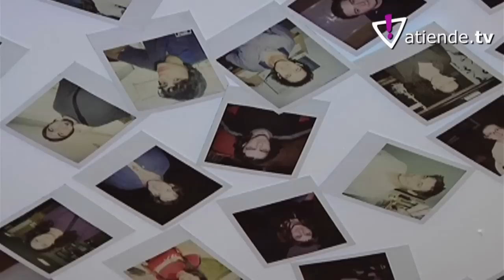YOMIMECONTIGO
Laura Boj es la artista de una obra que comenzó a realizarse en 2002 y que ahora se expone en el Hostal de Sal. La exposición se divide en tres trabajos simbólicos: pinturas a pastel, fotografías polaroid y dibujos en bolígrafos. Yomimecontigo es el nombre de la obra con el que Laura Boj intenta plasmar su visión sobre el yo y el ego o como según afirma ella misma, "es la búsqueda del propio yo".

La obra según explica la artista es un intento de buscarse a sí mismo y conocer la realidad desde otras perspectivas, en este caso desde los dibujos hechos a bolígrafo de todas las personas que ha ido conociendo durante todo el proceso de Yomimecontigo. En la primera parte del trabajo, Laura Boj muestra el "Sr. Ego" donde es consciente del ego. En "disfraces" la artista trata de transmitir que el yo ya conoce la existencia del ego y, por tanto, es responsable de sus propios límites y libertades.

Finalmente, el ego y el yo se siguen desarrollando en el autorretrato, una forma de verse y conocerse a través de los demás. En este caso, Laura Boj extrae de las fotografías polaroid los rasgos más característicos de cada persona para llevarlos al bolígrafo.